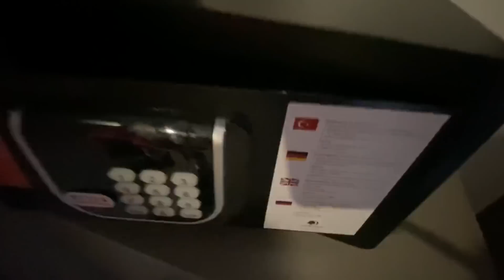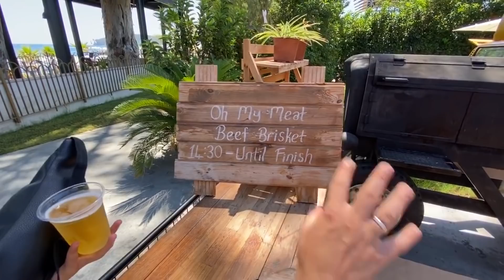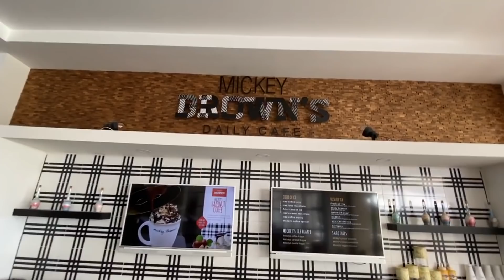Турция 2020. ШОК! Шведский стол по новым правилам в отеле DoubleTree By Hilton Antalya-Kemer.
отель DoubleTree By Hilton Antalya-Kemer 5*  в Кемере это пример, как в карантин обеспечить качественный отдых по минимально-возможной цене!

✅Группа:  Отпуск 24/7. Горящие туры (viber)
👉 Присоединяйтесь к сообществу в Viber: "Отпуск 24/7. Горящие туры
✅Группа:  Отпуск 24/7. Горящие туры TELEGRAM

📲Пишите и звоните  лучшим менеджерам нашей компании:
Консультации по отелям и бронирование туров:

ТОВ ТК "ОТПУСК24/7"